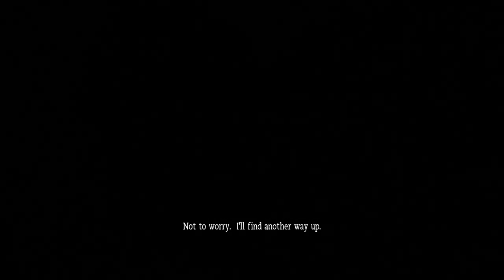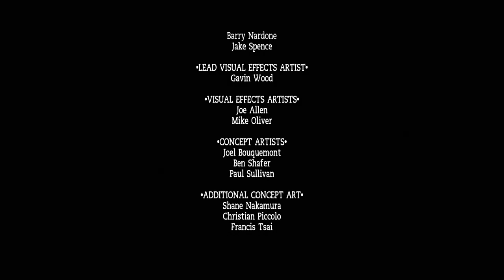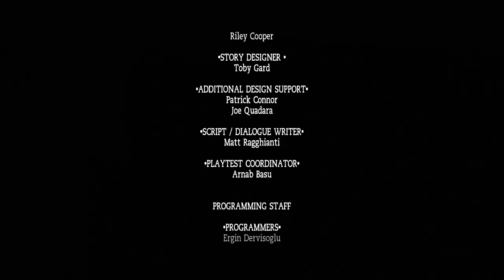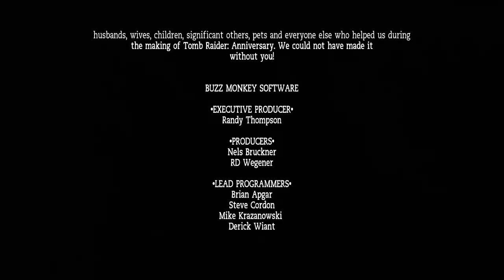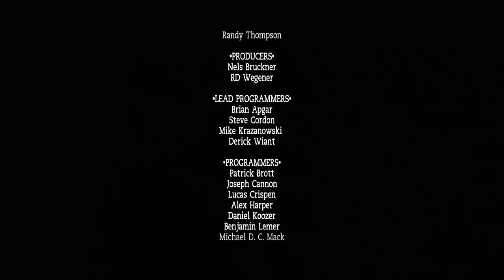Tomb Raider: Anniversary "Remastered" - LongPlay [4K:60FPS - RayTracing :Ultra Graphics] 🔴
Tomb Raider: Anniversary "Remastered" - LongPlay [4K:60FPS - RayTracing] 🔴

The TR Anniversary is quite a broken game compared to PS2 version the PC version has better graphics but there are way more glitches even no jump glitch where she refuses to latch on anything, this happened to me only way to fix it to change the save file , It is a very frustrating game I understand if you were an old OG Tomb Raider player this game will not feel so broken for you but in reality it isn't nice to play at all, TR Legend is way more ironed out and more fair game than this thing.
The game needs so much quality assurance and playtesting the game is so scripted that it is painful every jump is scripted well some aren't and in those instances the game is like I have no idea what to do and everything looks so guffy, but because every jump is scripted if you miss trigger points the jumps fail every time so you are constantly searching for trigger points.
Because of scripted jumps you never know what to do in game, sometimes she can fly ten meters sometimes she can't jump over a shoe box so this is a very frustrating unpredictable expropriation that makes you look up walkthrougs.

"Yargh. Anniversary is a hard game to score. I liked Legend more, but that was because of the action and story. I can't fault the developers for not including either of those things in Anniversary -- it's a remake. If Crystal Dynamics and Eidos had Lara fighting ninjas or something, I'd have to be upset that they changed everything.

In the end, this is Tomb Raider for better or worse. The controls are light-years better than the original but still aren't solid like Prince of Persia's; the graphics are beyond anything the original could muster but still not up to today's standards; and the puzzles are just as tough as the original, but the enemies are just as lame.

Still, it's hard to find a videogame feeling as good as solving a Tomb Raider puzzle that's stumped you for the past half-hour. If you're a Croft fan or someone looking to get into this franchise, this title -- at $30 price point -- is worth raiding your piggy bank for.

I told you I was witty." - IGN

Metacritic - 83%

Timestamps
Intro - 00:00
Level 1 Mountain Caves - 1:35
Level 2 City of Vilcabamba - 11:37
Level 3 The Lost Valley - 20:29
Level 4 Tomb of Qualopec - 41:12
Level 5 St. Francis Folly - 01:04:46
Level 6 The Coliseum - 2:03:58
Level 7 Midas's Palace - 2:18:04
Level 8 Tomb of Tihocan - 2:37:17
Level 9 Temple of Khamoon - 2:58:53
Level 10 Obelisk of Khamoon - 3:29:26
Level 11 Sanctuary of the Scion - 3:56:12
Level 12 Natla's Mines - 4:44:45
Level 13 The Great Pyramid - 5:07:14
Level 14 Final Conflict - 5:30:22
Ending - 5:46:53
Credits - 5:49:20

This game has very dated graphics and I think with reshade you get a lot of boost graphically that is why I have "remasterd" in the title.

I'm using a shader that was created by Pascal Gilcher that works with reshade, if you want to grab this shader you need to become a part of his patreon community.